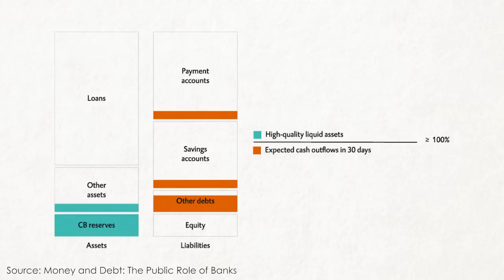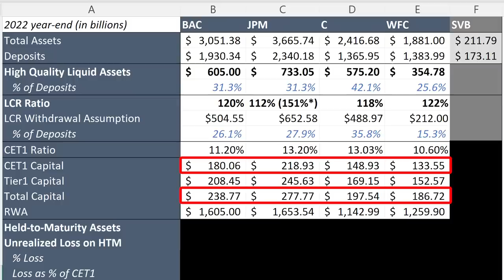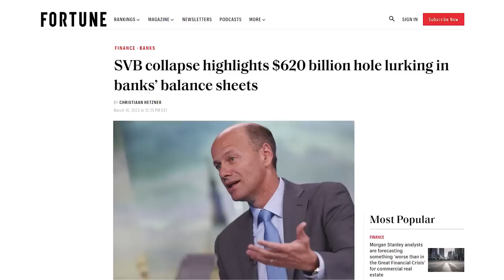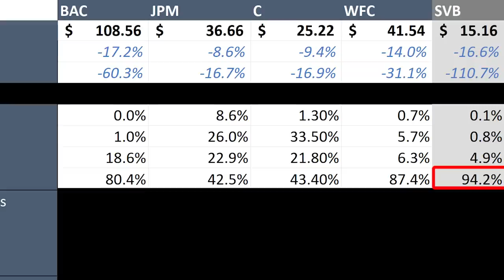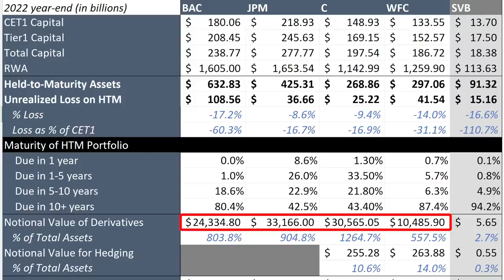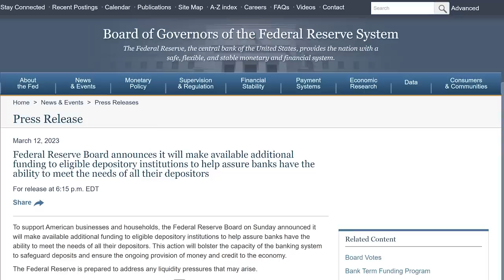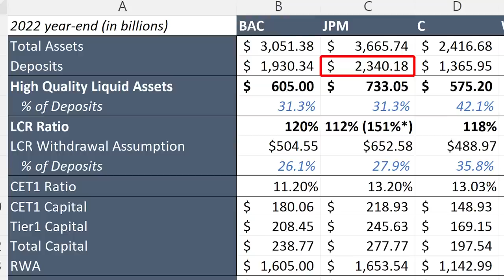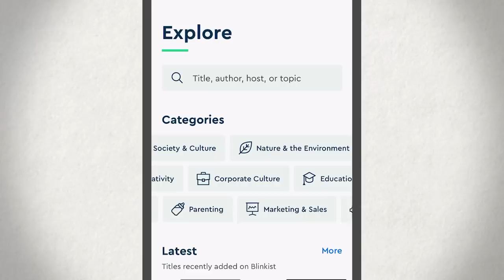How Big Banks Stack Up to Silicon Valley Bank - Are Big Unrealized Losses a Risk?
Some articles have raised concerns over big unrealized losses at America's big banks - let's talk about it.